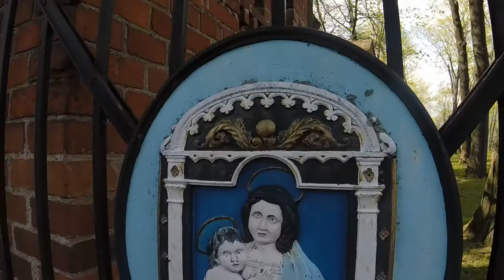Frombork very nice town at Vistula Lagoon - Poland